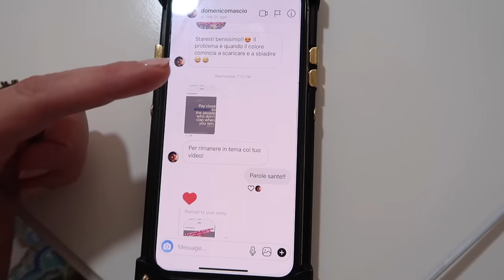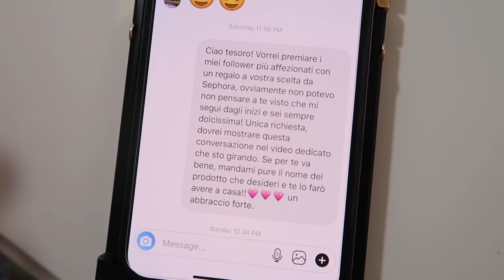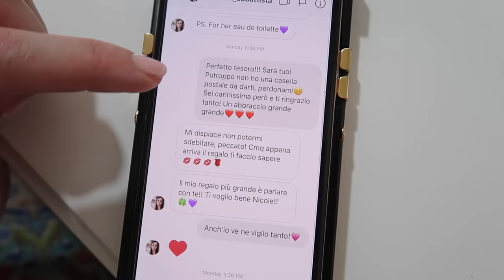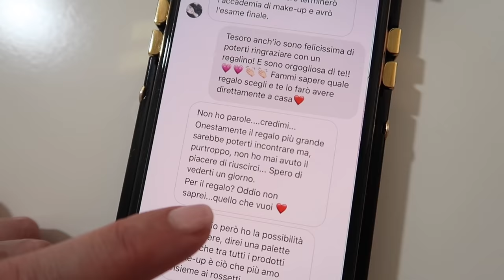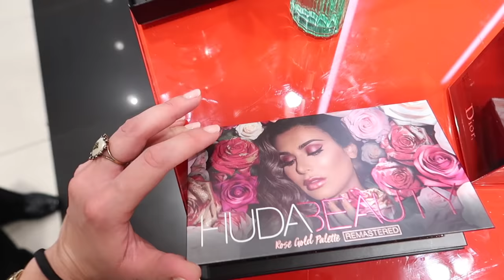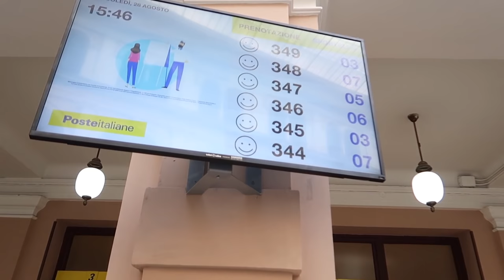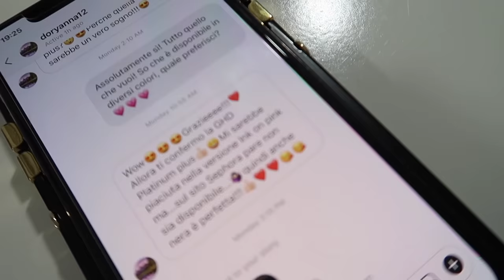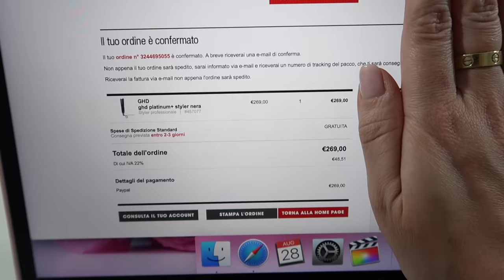😳REGALO AI MIEI FOLLOWER QUALSIASI COSA DESIDERINO DA SEPHORA!!!!!🤑